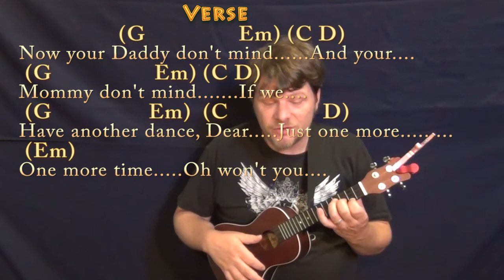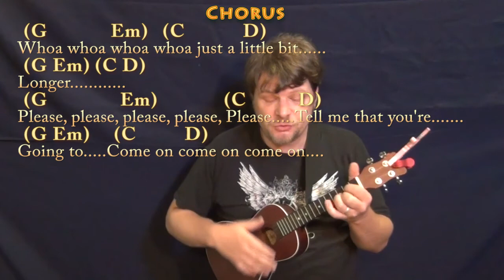Stay (Maurice Williams) Ukulele Cover Lesson in G with Chords/Lyrics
REAL KEY: Capo 3rd for the real key of Bb Major. G MAJOR CHART ..Cover Lesson with chords and lyrics ;) ...Please LIKE, SHARE, and SUBSCRIBE if this was a help to you! Woohootiehoo and Best of luck! ukulele lesson ukulele munsoncovers playalong lyric chord lesson tutorial SONGBOOKS